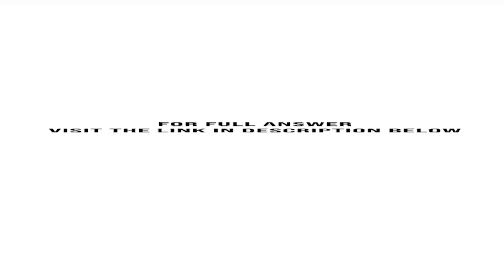Autodesk Corporation produces toolboxes used by construction professionals and homeowners The com...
Autodesk Corporation produces toolboxes used by construction professionals and homeowners. The company is concerned that it does not have an understanding of its utility consumption. The companys president, George, has asked the plant manager and cost accountant to work together